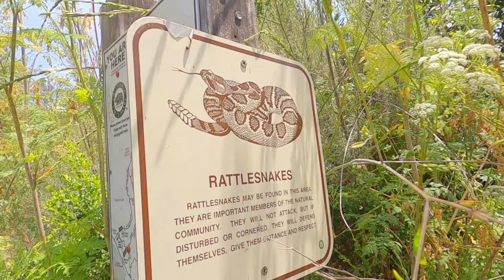Đi Bộ Và Tắm Biển Ở Laguna Beach | Cuộc Sống Mỹ